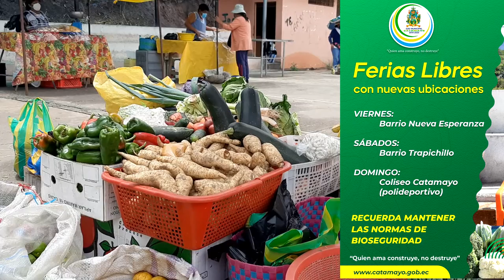FERIAS LIBRES BARRIALES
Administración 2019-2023